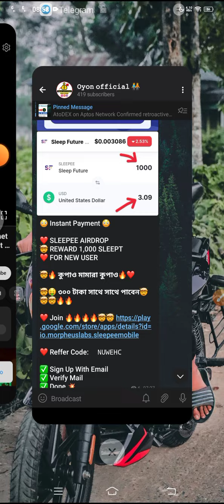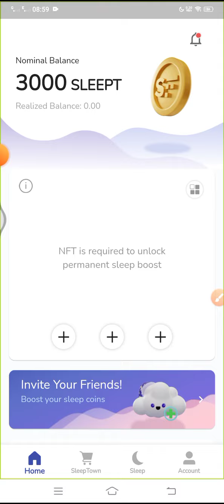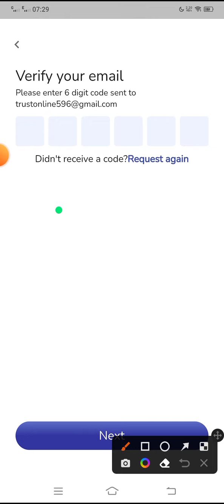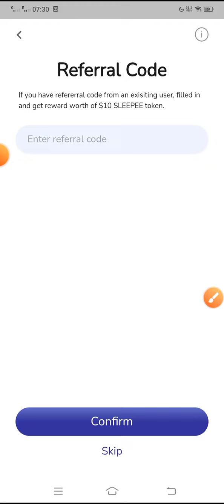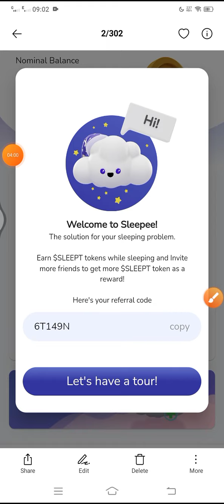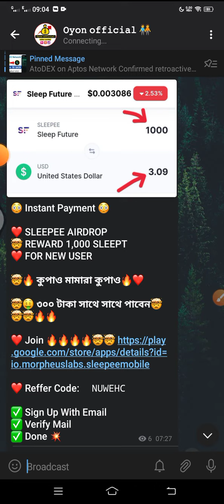SLEEPEE প্রতি একাউন্টে 1000 SLEEPT (3$) পাবেন | Sleepee Wallet Instant Loot Offer | Already Listed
.Related Tag.
Entice Game Unlimited Refaral Trick,
NTIC Token Unlimited Refaral trick,
NTIC Token Live Withdraw Process,
NTIC Token Exchange process,
Binance lite Refaral Program,
binance refar Event,